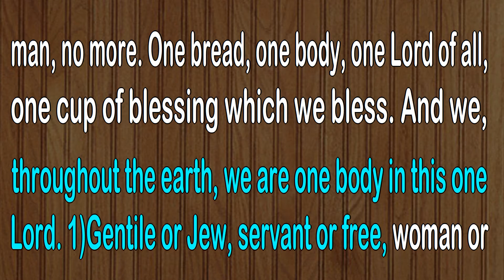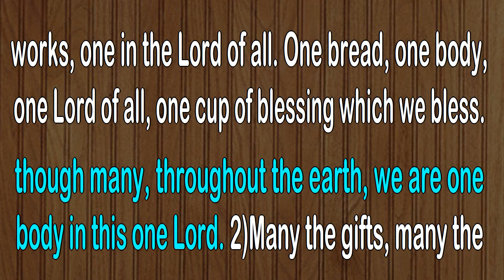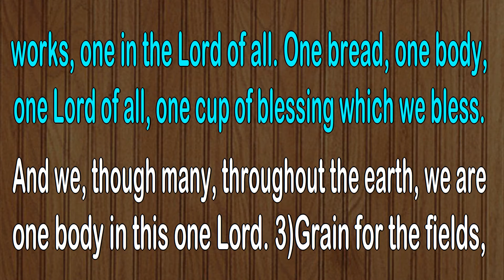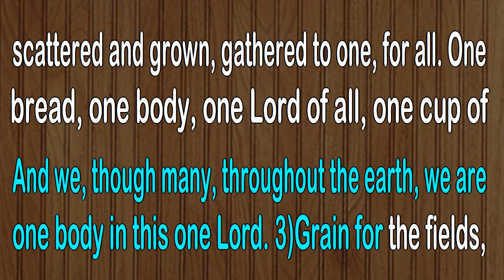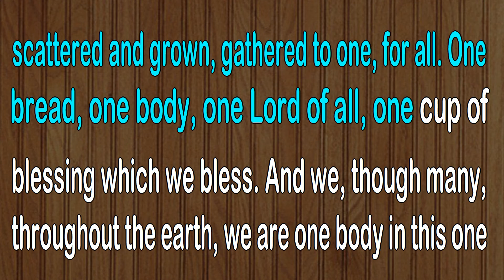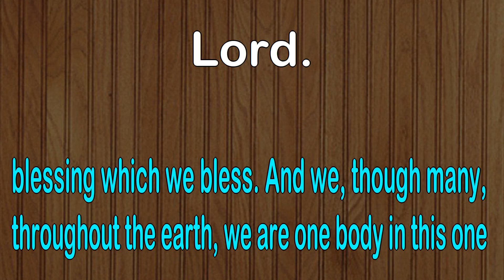One Bread One Body (with lyrics) Marcum (432Hz)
One Bread One Body (with lyrics) Marcum (432Hz) 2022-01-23

One Bread One Body (John Foley, S.J.)

Musician's Corner
Trying to keep consistent volume levels from week to week at church services. When the live-stream sound system was installed my mic/keyboard input was suppose to be at a fixed level, however such a large parish and different music ministries undoubtably would fluctuate settings from week to week.

I am not getting the sound quality I was hoping for during a live-stream recording, so I think I will simply record each individual song in my home studio and upload those song videos each week between weekend mass uploads. This way everyone can access each weekend mass recording as usual or listen to each song individually and with words. Parishioners have suggested to me from time to time that I should make up CD recordings. I always responded that my voice and skills are not quite up to a professional level, but I do try to improve each week. So not that much more effort for me to record the weekly songs in my home studio and upload them for those who keep requesting me to make recordings. Anything that can add praise and gratitude to God certainly adds warmth to my heart especially through sharing music.

Using the Philharmonie Mercatorhalle Duisburg organ sample set with live control over a 24-channel 256 note polyphony orchestral arranger keyboard and one octave MIDI pedal-board.

Wondering what 432Hz means? Traditionally music instruments are tuned to 440Hz standard. Going through some difficult periods I discovered the healing power of listening to 432Hz music, so why not tune and sing to this more harmonic healing frequency. A parishioner came up to me after one of my masses, amazed how well the music system sounded in the church. The only difference from my pre-COVID settings is tuning to 432Hz, as acoustic harmonics in this frequency helps improve the live sound and also for the listener. St. Alfred Musician

My home studio and arranger keyboard are also tuned to 432Hz. The lyrics screen is the same one I use during mass services. So, no extra effort for me to upload these separate song/hymn videos. Thank you and God Bless, Marcum